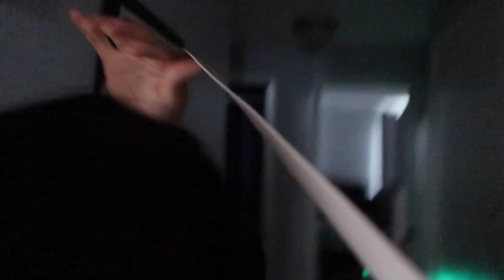Acompañenme a mis mandados de señora. La que de amarillo se viste...